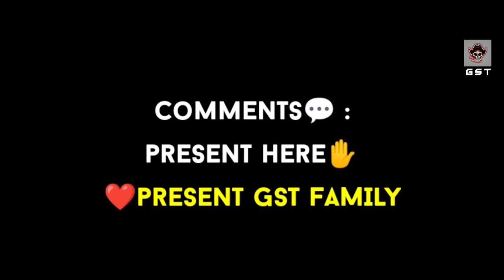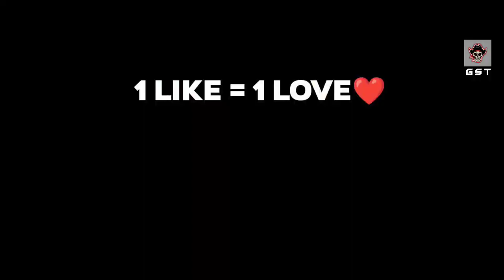TOP 5 CLASH SQUAD SECRET PLACES FREE FIRE | CLASH SQUAD TIPS AND TRICKS 2023 - GARENA FREE FIRE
Channel About :
× Rank pushing Trick ( Ranked & CS Ranked )
× Hidden place
× Unknown Trick
× Bug & Myths
× Gaming Strategies